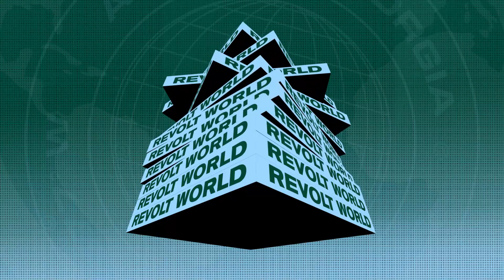Tee Grizzley, Lupe Fiasco, Young M.A & Ms. Basketball On Hip Hop's Relationship With Gaming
DJ Hed hosts a REVOLT WORLD panel with hip hop artists Young M.A, Tee Grizzley, Ms. Basketball and Lupe Fiasco to discuss the future of hip hop's relationship with gaming. They talk about how hip hop culture has influenced gaming and how gaming has impacted hip hop artists. The panelists share their experiences as gamers and insights on where they see gaming and hip hop evolving together in the future through music, streaming, and more. Powered by Mountain Dew.